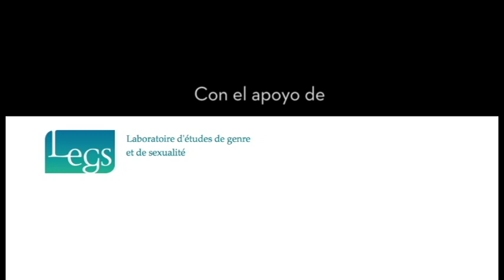Invitación Coloquio 2017 Por la Profesora Tania Perez Bustos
En esta oportunidad la Cátedra inaugural se realizará con el apoyo de la Universidad de los Andes y estará a cargo de Joan Scott, docente emérita del Instituto de Estudios Avanzados de Princeton, NJ, y una de las figuras más prestigiosas en el ámbito de los estudios de Género. Su artículo, el Género, una categoría útil en el análisis histórico marcó, a mediados de los años ochenta del siglo XX los derroteros conceptuales del género a tal punto que es difícil encontrar trabajos de género y que no aludan directa o indirectamente a él. Por tal razón, el evento inicia con un homenaje a la autora en conmemoración de los treinta años de existencia de este artículo que trazó los parámetros de desarrollo de la perspectiva de género en la mayor parte de las ciencias sociales y humanas.

Lunes 17 de Abril: Homenaje
"Cuatro miradas al legado intelectual de Joan Scott"
Hora: 5pm - 7pm
Lugar: Auditorio Virginia Gutiérrez. Edificio Rogelio Salmona, UNAL

Martes 18 de Abril: Conferencia Magistral de Joan Scott
“El Género Construye la Política y la Política construye al Género​"
Hora: 5pm - 7pm
Lugar: Auditorio León de Greiff, UNAL.

Miércoles 19 de Abril: Conferencia Magistral de Eric Fassin
"El conflicto sexual de las civilizaciones. Migraciones, terrorismo y democracia sexual"
Hora: 5pm - 7pm

Jueves 20 de Abril: Primer conversatorio Joan Scott y Eric Fassin
"Los velos del Islam. Políticas del signo"
Hora: 5pm - 7pm

Viernes 21 de Abril: Segundo conversatorio Joan Scott y Eric Fassin
"Género. Democracia precaria y compromiso académico"
Hora: 10:30 12:30

PARTICIPACIÓN PREVIA INSCRIPCIÓN

AFORO LIMITADO. SE DARÁ INGRESO EN ORDEN DE LLEGADA HASTA LLENAR AFORO